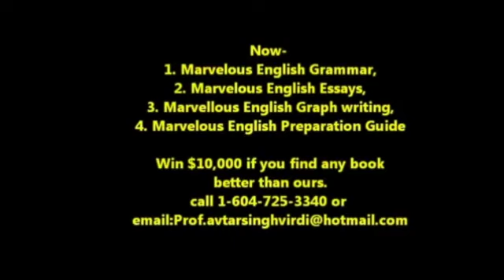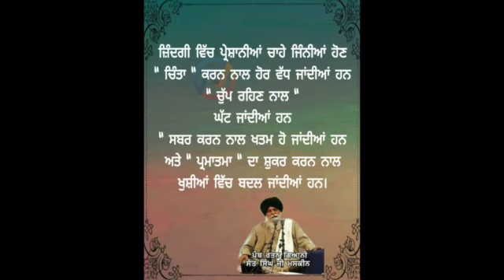Vehra Khushian Da, Nov 24, 2018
This video is about Vehra Khushian Da, Nov 24, 2018